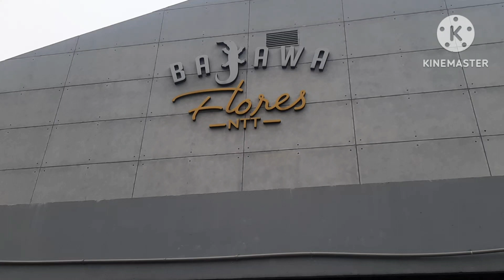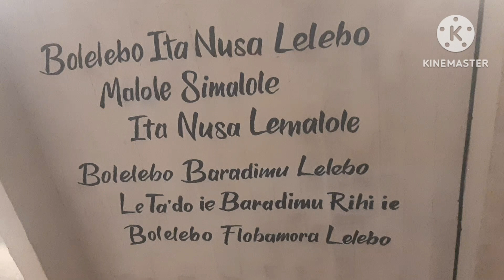Kopi Bajawa Flores NTT di Depok Luas banget | berasa nonton Konser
mengadakan acara farewell party karena aku akan berangkat ke Korea  Selatan. tim Cilok setuju ke Kopi Bajawa Depok. tempat nya luas banget... dan megah.. apalagi Live music nya.. keren banget.